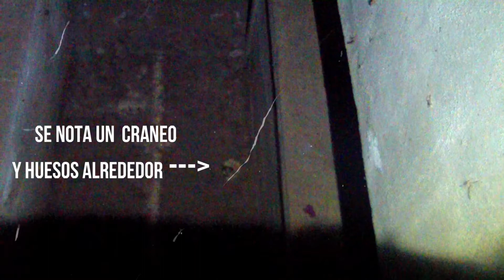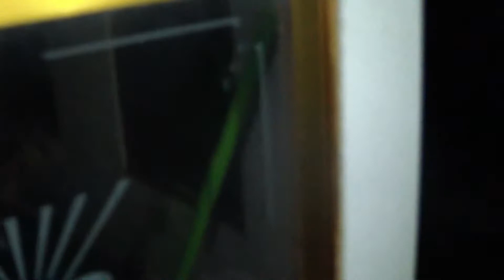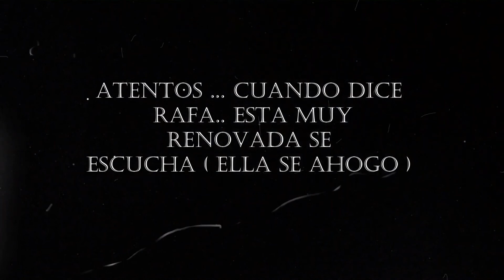EXPLORACIÓN PANTEON MUNICIPAL DE PACHUCA 2019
En 2019 hicimos esta exploración
en el PANTEON MUNICIPAL DE PACHUCA,  Psicofonías, Sombras y el ingreso a la Fosa común!
Disculpas por la calidad de el video, aun así hay muchas cosas interesantes!!